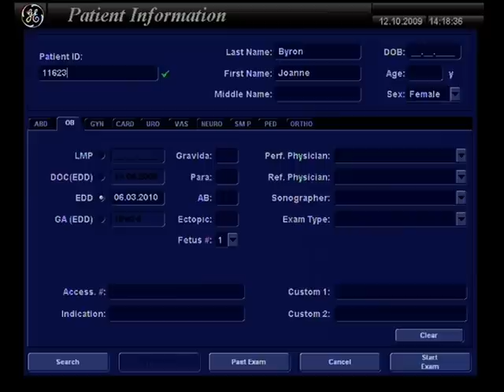Ultrasound at 19 1/2 weeks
Where we found out we're expecting a little girl :)
The screen takes a few seconds to begin.